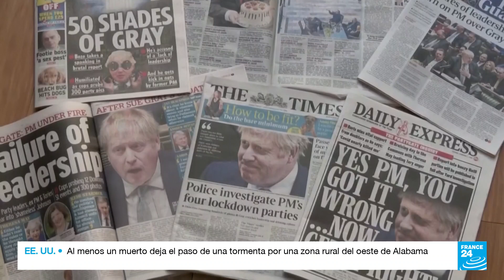Varios miembros del séquito de Boris Johnson renuncian • FRANCE 24 Español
El 'Partygate' que ha sacudido al Reino Unido durante semanas sigue debilitando a Boris Johnson. El último episodio: cuatro influyentes colaboradores de la primer ministro británico han dimitido, anunció Downing Street en un comunicado la noche del jueves 3 de febrero.